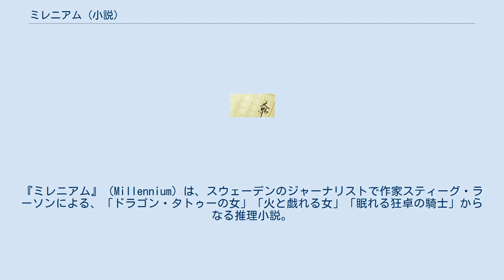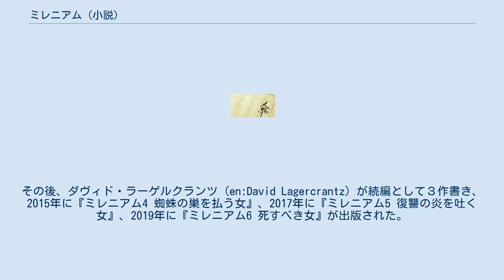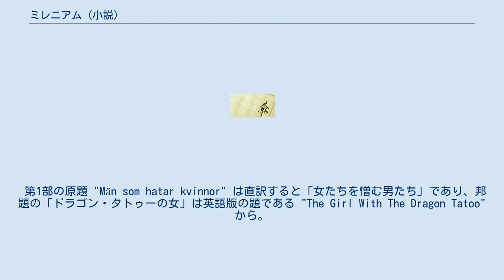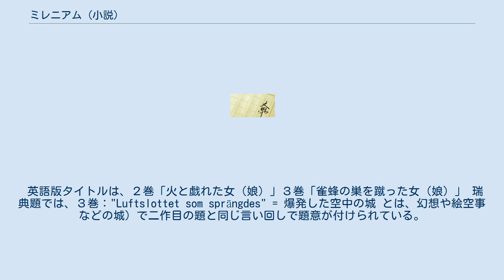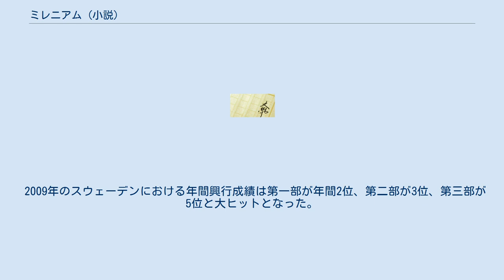ミレニアム (小説)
『ミレニアム』（Millennium）は、スウェーデンのジャーナリストで作家スティーグ・ラーソンによる、「ドラゴン・タトゥーの女」「火と戯れる女」「眠れる狂卓の騎士」からなる推理小説。
 作者のラーソンは全10部の構想を持っていたが、第1部の出版を待たずして2004年11月 心筋梗塞で亡くなった。
死後の2005年に『ミレニアム1 ドラゴン・タトゥーの女』、2006年に『ミレニアム2 火と戯れる女』、2007年に『ミレニアム3 眠れる女と狂卓の騎士』が出版され、世界的大ヒットを記録しながらも絶筆のために完結した。
その後、ダヴィド・ラーゲルクランツ (en:David Lagercrantz) が続編として３作書き、2015年に『ミレニアム4 蜘蛛の巣を払う女』、2017年に『ミレニアム5 復讐の炎を吐く女』、2019年に『ミレニアム6 死すべき女』が出版された。
 ジャーナリストであったラーソンがパートナーの女性エヴァ・ガブリエルソンと執筆した、処女小説にして絶筆作品である。
ラーソンはジャーナリストとして反人種差別・反極右を掲げていたため、万が一にもガブリエルソンに危害が及ばないようにと、婚姻関係を結ばなかったが、ラーソンが18歳の時から50歳で亡くなるまでを共に過ごした生涯の伴侶である。
 本国スウェーデンでは、第1部が出版されるや大変な人気を博し、第1部の刊行から約3年でシリーズ合計290万部を売り上げるベストセラーとなり、「読まないと職場で話題に付いていけない」と言われるほどであった。
また、フランス、ドイツ、アメリカをはじめ30カ国以上で翻訳され、全世界で800万部以上を売り上げた。
日本語版の翻訳権は早川書房が独占しており、2008年から2009年にかけて出版された。
 第1部「ドラゴン・タトゥーの女」と第3部「眠れる女と狂卓の騎士」はスカンジナビア推理作家協会が授与するガラスの鍵賞を、第2部「火と戯れる女」はスウェーデン推理作家アカデミー最優秀賞を受賞した。
 第1部の原題 "Män som hatar kvinnor" は直訳すると「女たちを憎む男たち」であり、邦題の「ドラゴン・タトゥーの女」は英語版の題である "The Girl With The Dragon Tatoo" から。
本作の第二の主人公リスベットは20代の女性だが、英語でGirlという場合は少女もしくは若い成人女性を指す。
 英語版タイトルは、２巻「火と戯れた女（娘）」３巻「雀蜂の巣を蹴った女（娘）」 瑞典題では、３巻："Luftslottet som sprängdes" = 爆発した空中の城 とは、幻想や絵空事などの城）で二作目の題と同じ言い回しで題意が付けられている。
英語で火と戯れるとは「火遊び」つまり危険なことをするという慣用表現。
雀蜂の巣を蹴るとは危険を顧みずにとんでもなっていことをしでかす、あるいは敵を挑発するという意味。
 スティーグ・ラーソンによる三部作。
 あらすじ 実業家・ヴェンネルストレムの不正を報道した、雑誌『ミレニアム』の発行責任者のミカエル・ブルムクヴィスト。
だが、名誉毀損の有罪判決を下され、一旦『ミレニアム』から離れることを決める。
それでもミカエルは、ヴェンネルストレムの違法行為を確信していた。
 時を同じくして、大企業グループの前会長ヘンリック・ヴァンゲルが、弁護士フルーデを通じて、ミカエルの身元調査を依頼していた。
調査を担当したのは、背中にドラゴンのタトゥーを入れた、少年と見紛うような小柄な女性、リスベット・サランデル。
 リスベットの調査から、ミカエルを信用に足る人物だと判断したヘンリックは、ミカエルにある仕事を依頼する。
それは、36年前に一族が住む島から忽然と姿を消した少女ハリエット・ヴァンゲルの失踪事件の調査だった。
ヘンリックは36年経った今も尚この事件に頭を悩まされ続け、一族の誰かがハリエットを殺したのだと信じきっていた。
法外な報酬と、事件の謎を解決すれば、ヴェンネルストレムを破滅させることもできる証拠を与えるという条件から、ミカエルは、この如何にも難解そうな依頼を引き受ける。
 調査は予想通り難解を極めるが、36年の時を経て、ミカエルは新しい手がかりを発見する。
助手が必要となったミカエルにフルーデが紹介した...